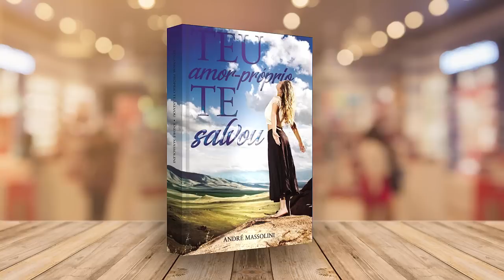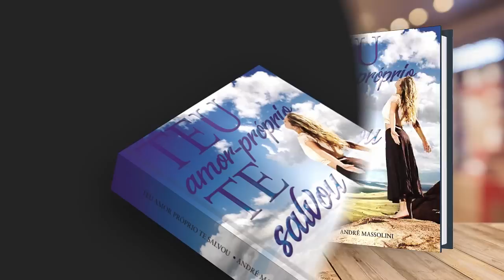Sinto uma culpa muito grande pelo término. Será que realmente sou culpada?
🎓 Formado em Filosofia, Teologia e Pedagogia. Pós-graduado em Filosofia pela UFSCAR. Pós graduado em Filosofia Clínica.

📮 ENDEREÇO:
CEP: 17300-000